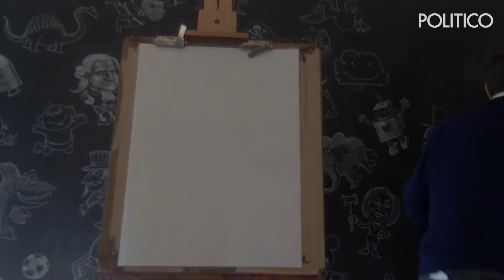The sensationalization of stay-at-home protests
In this episode of PUNCHLINES Matt Wuerker breaks down his latest cartoon. It takes a critical view of the media’s response to the groups protesting state lockdowns.